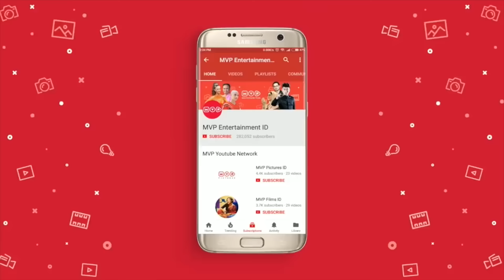Istri Pertama Hamil Lagi?? | Berbagi Suami The Series Episode 8 (Part 1)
Aisyah meminta maaf kepada Ibunya karena selama ini merahasiakan kalau dirinya adalah Istri Kedua, Sementara itu datang berita mengejukan dari Bianca... berita apakah itu??